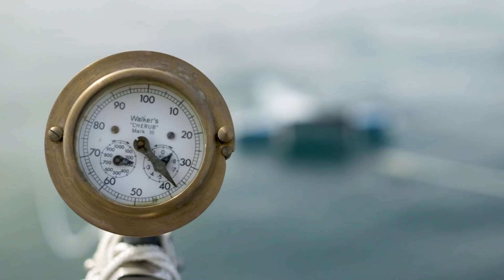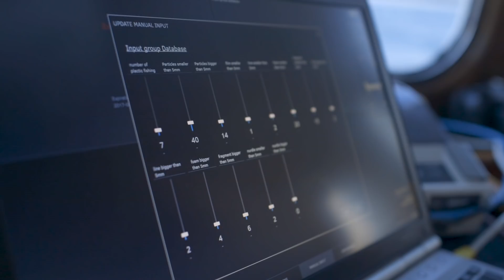Cleaning plastic from the world's oceans with ABB technolgy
A huge accumulation of plastic now floats in the middle of the Pacific Ocean, between Hawaii and California – creating a hiuge environmental challenge that ABB digital technology is now being used to solve. Research yacht the Fantastiko, operated by the Dutch foundation By the Ocean we Unite (BTOWU), is using advanced solutions from ABB Ability™ to study, measure and report on this rising concentration of plastic in the ocean. The charitable organization’s mission is to highlight the damage done by the millions of tons of plastic that end up in the world’s oceans every year.